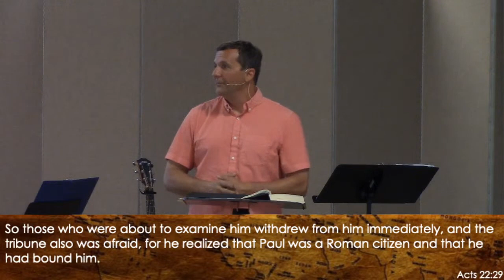GCBC Summerville Worship Service | June 21, 2020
No Other